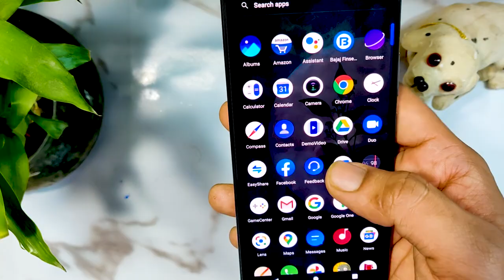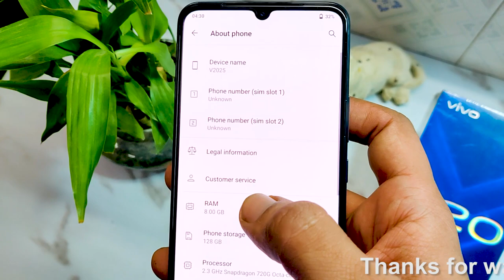vivo V20 Unboxing & First Look || 2x Giveaway ⚡⚡⚡ || 44MP Eye AF Selfie , 64MP Camera & More..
The dual-SIM (Nano) Vivo V20 runs on Android 11 with Funtouch OS 11 on top. It features a 6.44-inch full-HD+ (1,080x2,400 pixels) AMOLED display with 20:9 aspect ratio. Under the hood, the phone is powered by an octa-core Qualcomm Snapdragon 720G SoC, coupled with 8GB of RAM. It offers a triple rear camera setup that includes a 64-megapixel primary sensor with an f/1.89 lens. The setup also houses an 8-megapixel secondary sensor with an f/2.2 ultra-wide-angle lens and a 2-megapixel monochrome sensor with an f/2.4 lens.

For selfies and video chats, the Vivo V20 flaunts a 44-megapixel snapper at the front that includes an f/2.0 autofocus lens on top. There are also preloaded features including 4K Selfie Video, Steadiface Selfie Video, Super Night Selfie 2.0, Dual-View Video, Slo-Mo Selfie Video, and Multi-Style Portrait.

Vivo V20 has up to 256GB of onboard storage that is expandable via microSD card (up to 1TB). Connectivity options include 4G LTE, Wi-Fi, Bluetooth 5.1, GPS/ A-GPS, and a USB Type-C port. There is also an in-display fingerprint sensor.

Vivo has provided a 4,000mAh battery that supports 33W FlashCharge fast charging. The phone has 7.38mm of thickness and weighs 171 grams.
vo V20 has been launched in India as the latest smartphone from the company in its V series. The new Vivo phone comes with triple rear cameras as well as features a waterdrop-style display notch. Vivo V20 is also the first phone in India to run on Android 11 out-of-the-box. The handset comes with 33W fast charging support and offers up to 256GB of onboard storage that is expandable via a microSD card. Other key highlights of the Vivo V20 include a 44-megapixel autofocus selfie camera, matte glass design, and a 4,000mAh battery. The smartphone was announced globally last month — alongside the Vivo V20 Pro.
Vivo V20 price in India has been set at Rs. 24,990 for the base 8GB + 128GB storage variant, while the 256GB storage option is priced at Rs. 27,990. It comes in three distinct colour options – Midnight Jazz, Moonlight Sonata, and Sunset Melody.

LINKS►